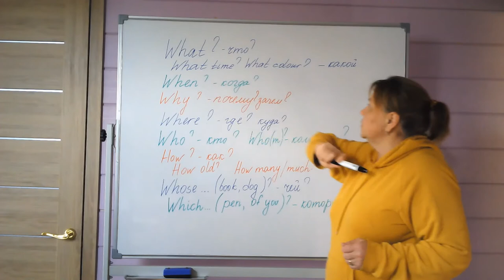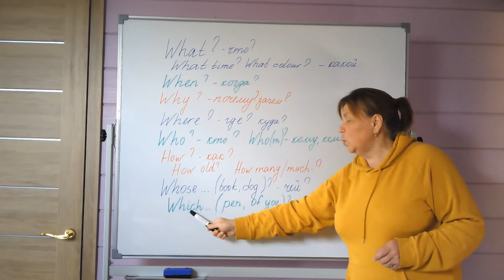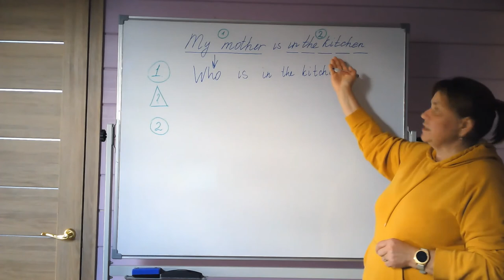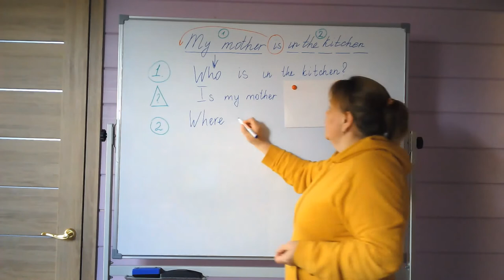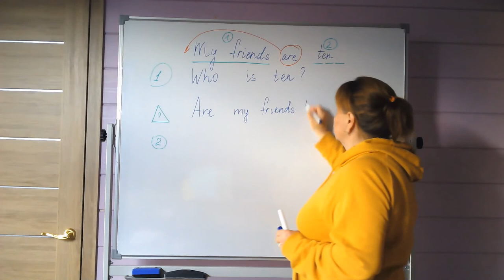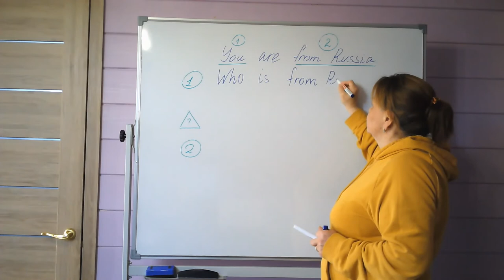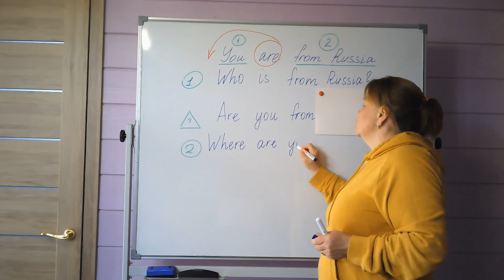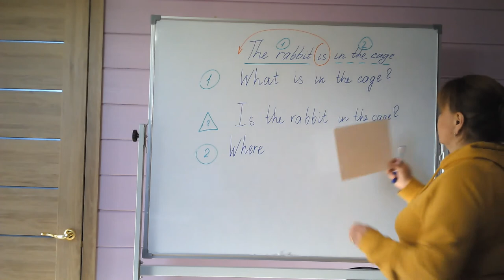Урок английского языка. Специальный вопрос с глаголом to be... Часть 1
Урок английского языка. Учитель Головкина Ирина Юрьевна. Специальный вопрос с глаголом to be к подлежащему и другим членам предложения